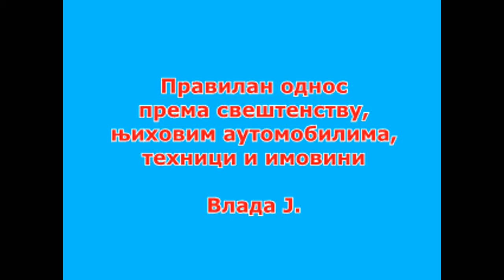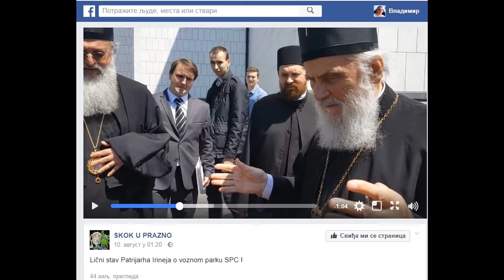Pravilan odnos prema svestenstvu, njihovim automobilima i imovini, i prema tehnici – Vlada J.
Овај ВИДЕО у коме објашњавам какав треба да буде правилан и православан однос верника према свештенству, њиховом исповедању вере и личном духовном и моралном животу, према њиховим аутомобилима и материјалној имовини, уопште однос човека према имовини другог човека, и однос Цркве према техници, је инспирисан бројним полемикама у медијима на ове теме као што су и доња два ВИДЕА објављена недавно.

Lični stav Patrijarha Irineja o voznom parku SPC !
Страница: SKOK U PRAZNO
10. август 2017.
44 хиљ. Прегледа
EKSKLUZIVNO ZA "LIČNI STAV": Patrijarh Irinej o voznom parku SPC-a
Lični stav
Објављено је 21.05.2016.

DRAGOSLAV BOKAN Odbrana Srpskog Patrijarha u ime Svetog Save
Bojan Janković
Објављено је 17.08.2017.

Текст који помињем у ВИДЕУ:
 ЗАШТО ЈЕ ДОБРО НОСИТИ КРСТ ОКО ВРАТА: Руски научници доказали моћ Крста и свете воде? (ВИДЕО)
 10/05/2016
Истраживања, која су спроведена у лабораторији медицинско-биолошких технологија НИИ за индустријску и морску медицину (Москва), постала су права сезнација. Научници су експериментално доказали да крсни знак убија микробе и мења оптичке особине воде.

Погледајте и друге моје разне видео снимке:

- моје говорење на разне теме,
- моје музичке и хумористичке монтаже,
- моје ђускање,
- итд. ,
на ова три канала:

Pogledajte i druge moje razne video snimke:

- moja govorenja na razne teme,
- moje muzičke i humorističke montaže,
- moje đuskanje,
- itd.,
na ova tri kanala:

Група на Фејсбуку „Православна србска заједница“ (братство и сестринство)

Скајп (Skype): vladimir.jankovic.vlada